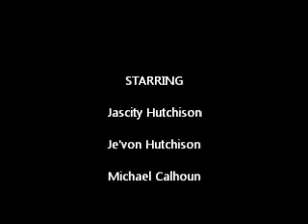It's Your Day- Mike and Je'von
My cousin (mwcalhoun1) and I sing for my sister's graduation party.